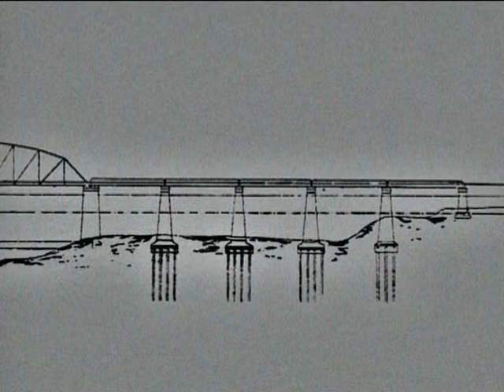Narrow Gauge Railways of South Africa Apple Express Part 3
The railway bridge across the Van Stadens River Gorgeis a spindly-looking structure, dwarfed by the landscape that embraces it.  But for its time, it was an impressive feat of civil engineering, and was highly regarded by the civil engineering fraternity of the day for its economy of construction.

Perched on five steel towers it stands seventy-eight meters above the water level. Given its strength and capabilities, it is a lightweight structure: nearly two hundred meters long but with a total weight of steel running to less than 600 tons.  Even so, the bridge added greatly to the overall cost of the line.